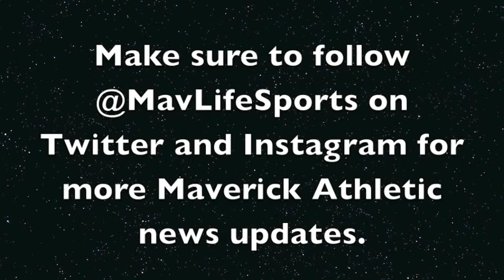MavLife Sports Report (Week of 11/17-11/21)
On this week's MLSR, Keith Demolder and special guest Bryce Gallagher recap the past week's CIF action. Additionally, they preview the CIF playoffs to come for Football as the Mavericks take on Grossmont.